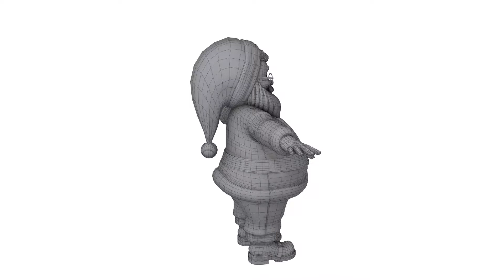3D Santa Claus Cartoon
A high-quality 3D Santa Claus cartoon character made in Maya 2018. The model has high detail textures. This is a superb 3D model great for advertisements, feature films, presentations, games, software applications, print.

File format:

Maya 2018 (T-pose)

Other files:

OBJ FBX

Model:

Model is made of clean geometry, quads only Completely UV unwrapped All nodes have proper name structure and are nicely The charcter is 180 centimeters tall.

Vertex : 59031

polygons(faces) : 31353

Texture:

body 4096x4096 clothes 4096 x 4096 Eyes 1024x1024 eye latches, mouth texture 500x500 clothes bump 1300x1300 boots 2024x2024 hair 500x500

Texture format is jpg

We hope you will love the versatile capabilities of our 3D Cartoon Santa Claus and we wish you great success with your projects. Please let us know if you have any questions or need assistance. If you like our model please rate it! Thanks!